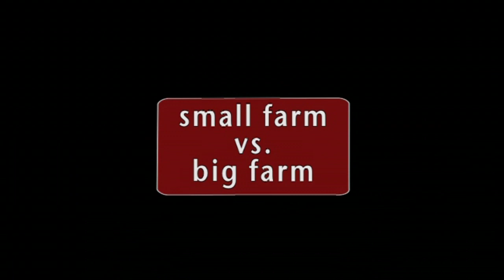Factory Farms: Animal Welfare, No Legal Protections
In part 2, Kathy Hessler, Director of the Animal Law Clinic at Lewis and Clark Law School in Portland, Oregon, discusses some of the important work that is being done to try and address the problems associated with factory farms. According to Hessler, this effort involves a large coalition of folks from different states, as well as internationally.

This talk was originally filmed on November 09, 2010, in Portland, Oregon.